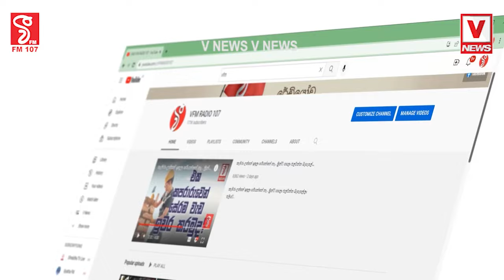රටේ සෞභාග්‍යමත් කාලයක් මේ උදාවුණේ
විශ්වාසයක් තියෙන නිසා තමයි රට භාරදුන්නේ...
ඒ විශ්වාසය රැකලා වගකීම ඉටු කරයි කියලා හිතනවා
නව ජනපති ගැන අනුරපුර වැසියන් කිව්ව කතා